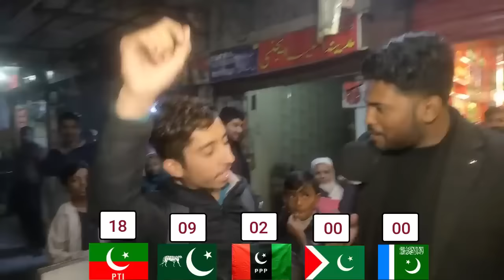لاہور کا سب سے سخت ٹاکرا فائنل رزلٹ نے پوری دنیا کو حیران کر دیا